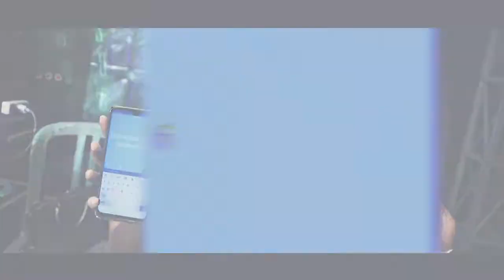WELAS HANG RENG KENE ARI FRANCISKA REZZ MUSIC GELANG KRANJI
REZZ MUSIC GELANG KRANJI